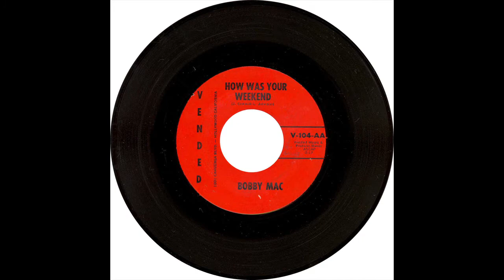BOBBY MAC & GROUP HOW WAS YOUR WEEKEND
BOBBY MAC & GROUP,  HOW WAS YOUR WEEKEND,  RARE CALIFORNIA DOO WOP,  VOCAL GROUP HARMONY,  DOO  WOP MUSIC GENRE